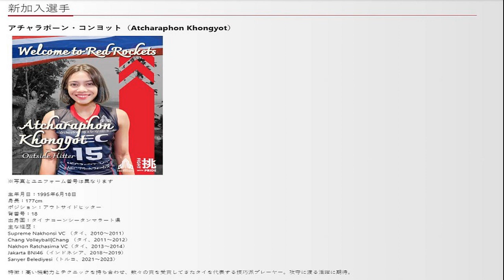เพียว อัจฉราพร ลูกยางสาวไทย เปิดตัวร่วมทัพทีมในลีกญี่ปุ่น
สโมสร NEC Red Rockets (เอ็นอีซี เรด ร็อกเก็ตส์) ทีมวอลเลย์บอลในลีก วี.ลีก ดิวิชัน 1 ของประเทศญี่ปุ่น ประกาศคว้าตัว ‘เพียว’ อัจฉราพร คงยศ นักวอลเลย์บอลหญิงทีมชาติไทย เข้าร่วมทีมอย่างเป็นทางการ

ก่อนหน้านี้ เพียว อัจฉราพร เพิ่งหมดสัญญากับ ซาริเยร์ เบเลดีเยสปอร์ สโมสรในศึกเตอร์กิช วอลเลย์บอล ลีก ของประเทศตุรกี เมื่อช่วงเดือนมิถุนายนที่ผ่านมา และล่าสุดเพิ่งมีส่วนร่วมในการพาทีมลูกยางสาวทีมชาติไทย คว้าแชมป์ วอลเลย์บอลชิงชนะเลิศแห่งเอเชีย 2023 ได้สำเร็จ
สำหรับ สโมสร NEC Red Rockets จบด้วยการเป็นอันดับ 4 ของการแข่งขัน วี.ลีก ดิวิชัน 1